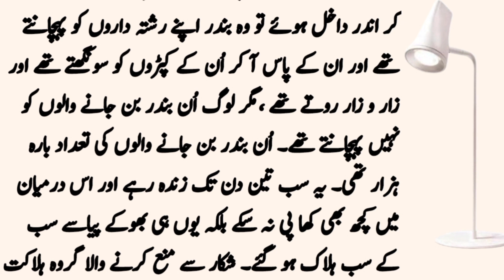حضرت داؤد علیہ السلام کی قوم کے بندر بن جانے کا واقعہ||ایمان والوں کے لیے نصیحت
وہ سب بندروں کی صورت میں مسخ ہو گئے ہیں۔ اب لوگ ان مجرموں کا دروازہ کھول کر اندر داخل ہوئے تو وہ بندر اپنے رشتہ داروں کو پہچانتے تھے اور ان کے پاس آ کر اُن کے کپڑوں کو سونگھتے تھے اور زار و زار روتے تھے ،مگر؟؟
اخلاقی کہانیاں
سبق آموزکہانیاں